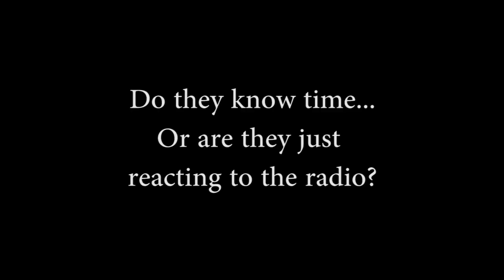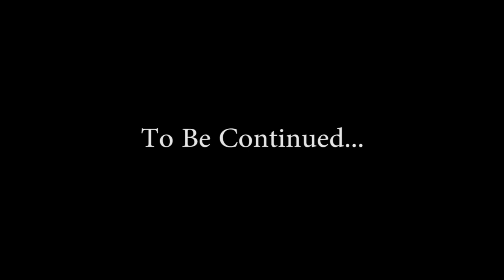Dogs continue their study of time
In this video Albert and Delta continue their experimenting with Time